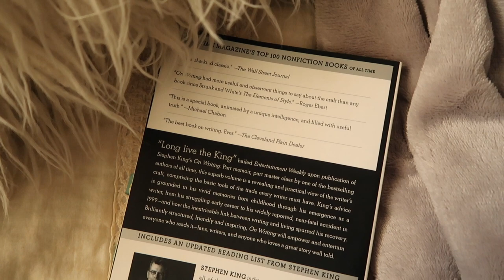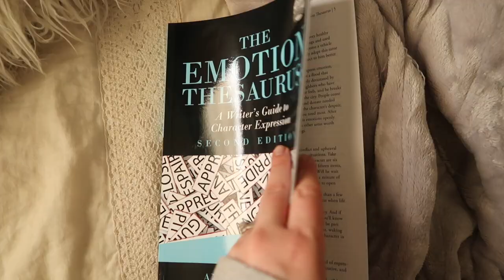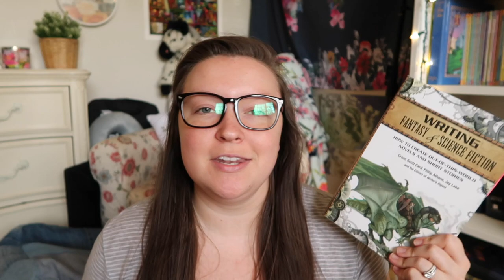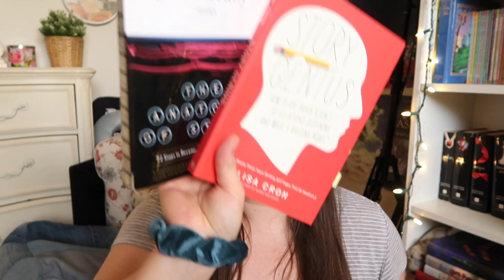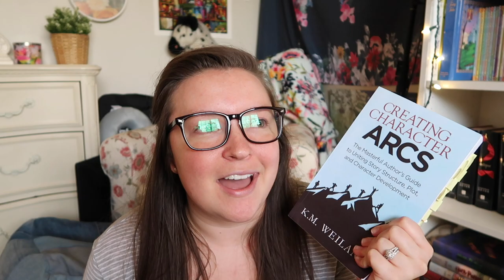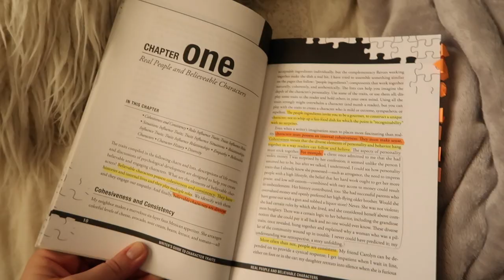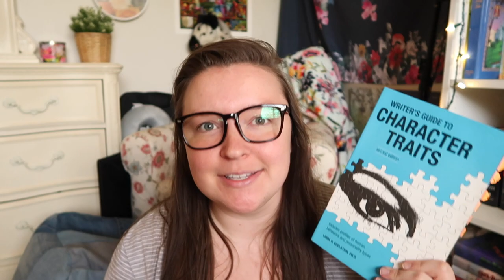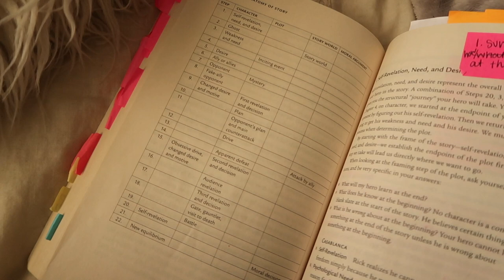The Ultimate Guide to Writing Craft Books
This is the magnum opus of my channel. Seriously folks—it's only downhill from here. I have peaked.

Hello! *waves* I'm Lindsay-a bonafide bookaholic and children's fantasy novelist. On this channel you can expect writing and book related content including discussions, vlogs, writing process videos, recommendations, and more!

Let's talk books!

"Words are, in my not so humble opinion, our most inexhaustible source of magic." -Albus Dumbledore